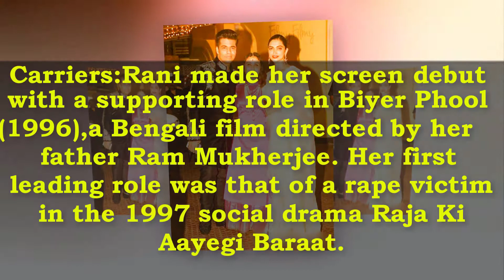Rani Mukherjee Lifestyle That you Should Know । house I Family I Networth I Biography 2018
Rani Mukherjee, Rani Mukherjee Lifestyle,house,Family,Income,Networth, Rani Mukherjee Biography 2018

Rani Mukerji was born in Mumbai on 21 March 1978. Her father, Ram Mukherjee (born to the Mukherjee-Samarth family), is a former film director and one of the founders of Filmalaya Studios. Her mother, Krishna Mukherjee, is a former playback singer. Her elder brother, Raja Mukherjee, is a film producer and director. Her maternal aunt, Debashree Roy, is a Bengali film actress and her paternal cousin, Kajol, is a Hindi film actress and her contemporary. Another paternal cousin, Ayan Mukerji, is a scriptwriter and film director. Despite her parents and most of her relatives being members of the Indian film industry, Mukerji was uninterested in pursuing a career in film. She said, "There were already too many actresses at home and I wanted to be someone different".

4. K. L. Rahul Lifestyle

RaniMukherjee
RaniMukherjeeLifestyle
BestLifestyle
RaniMukherjeenewLifestyle
Lifestyle2018